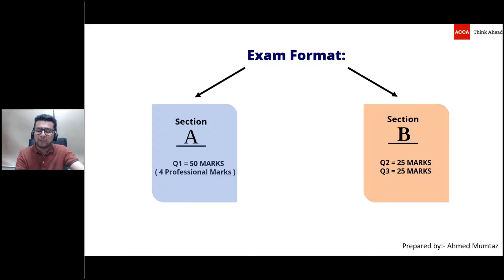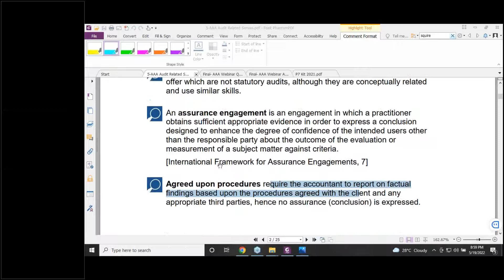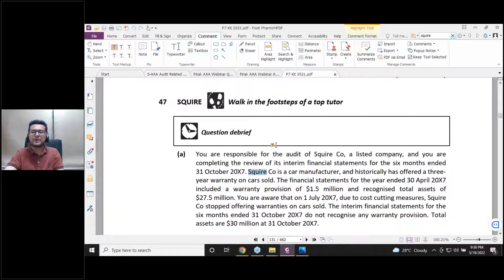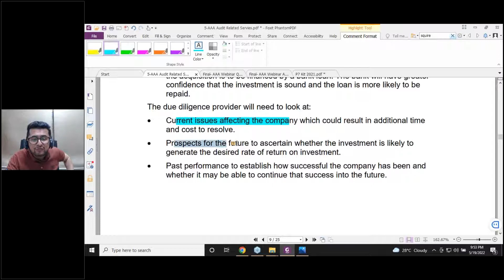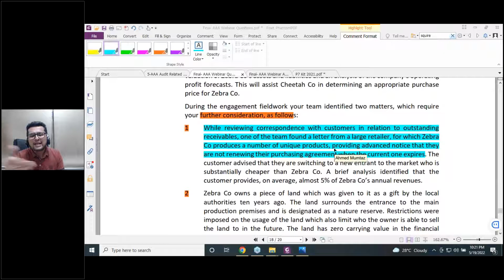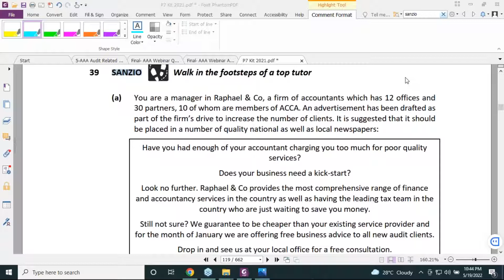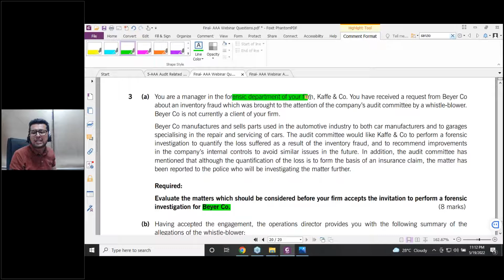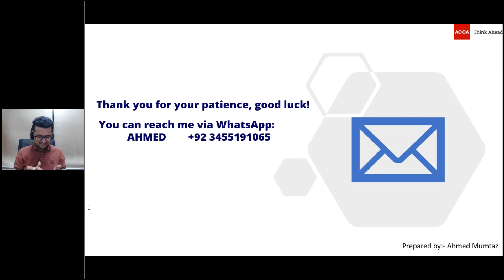ACCA P2P Exam Webinar - Advance Audit & Assurance (AAA) - Session June 2022 - Lecture 4